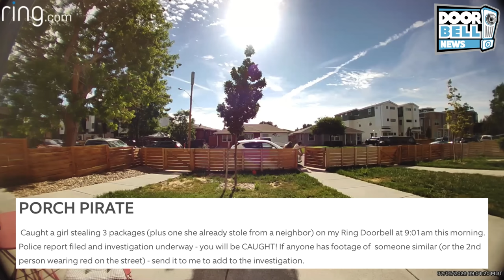This Is Why You'll NEVER Order Food Delivery Again [Part 3] (Caught on Ring Doorbell)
Just make sure the seal isn't broken if you decide to order food delivery from UberEats, DoorDash, Postmates or whichever your favorite food delivery service is. Most restaurants will gladly add a seal to all food deliveries, to ensure you that your food hasn't been tampered with.

This Is Why You'll NEVER Order Food Delivery Again

Do you have a story or video you want to share?